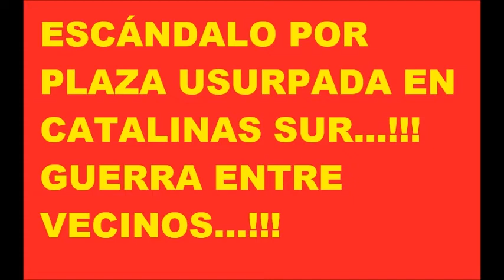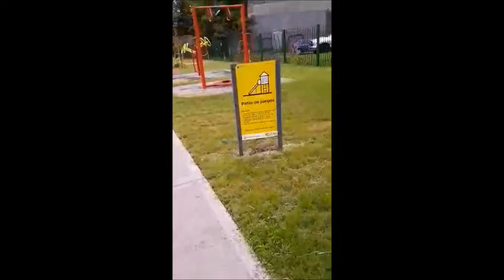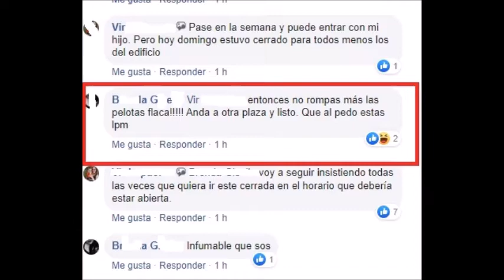La Boca. Arden las redes sociales por plaza usurpada. 25/11/2019.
SE SUSCITAN INCIDENTES VERBALES EN EL GRUPO FACEBOOK, ENTRE LOS VECINOS DE CATALINAS SUR Y LOS DE UN EDIFICIO ALEDAÑO por una placita pública en la intersección de las calles Necochea y Pilcomayo, que los habitantes de ese edificio lindero han usurpado como propia. Vea la nota informativa de Acerrimus Producciones Televisivas. Micro informativo emitido por el canal de cable 5724  "Aquí La Boca" de la Ciudad de Estambul el pasado Lunes 25 del corriente mes.